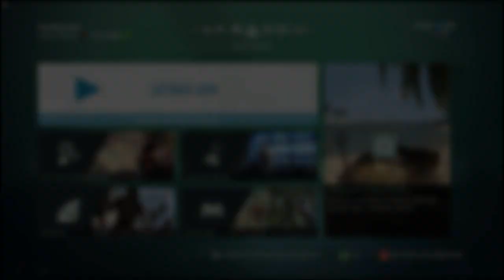Assassin's Creed IV: Black Flag Multiplayer #2 - Szturm po rarytasy kosztem śmierci!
Skype - scorpioplaypl
Steam - ScorpioPlayPL
Origin - ScorpioPlayPL
UPlay - GuzzPlayScorpio